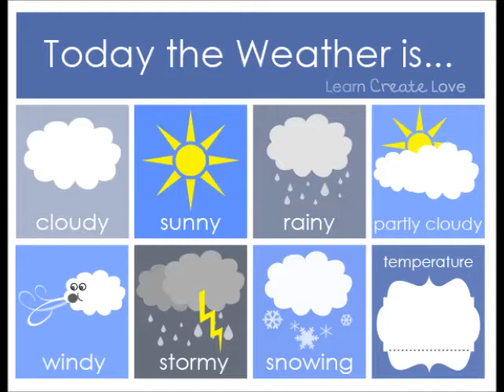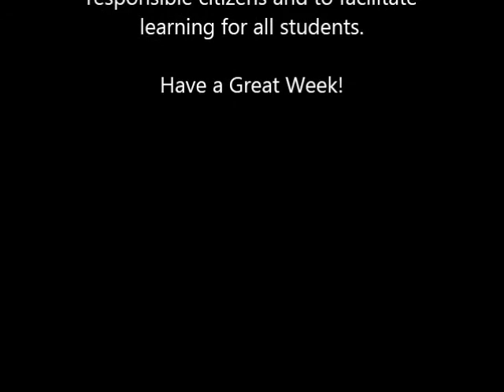HES Weekly Roar 10-21-13